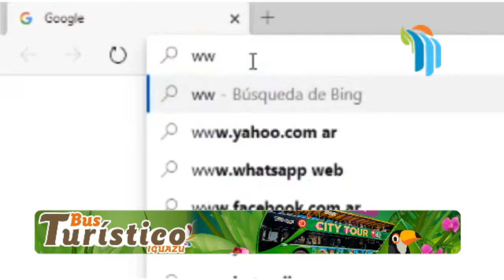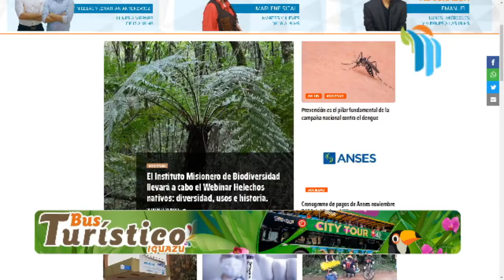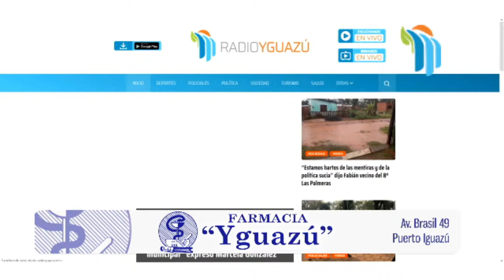Conducía bajos los efectos del alcohol, perdió el control y chocó contra un vehículo estacionado.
Conducía bajos los efectos del alcohol, perdió el control y chocó contra un vehículo estacionado. Crio. Viviana Merlo - Jefe de Prensa de la UR-V